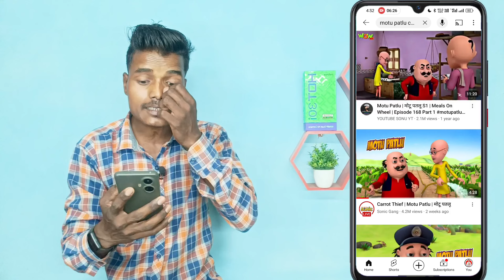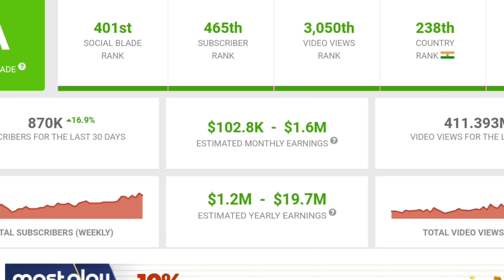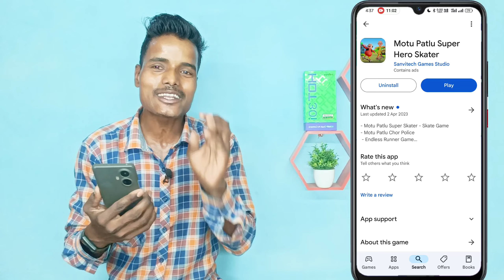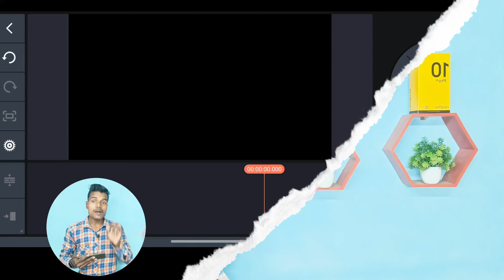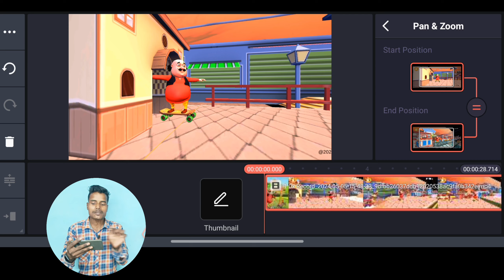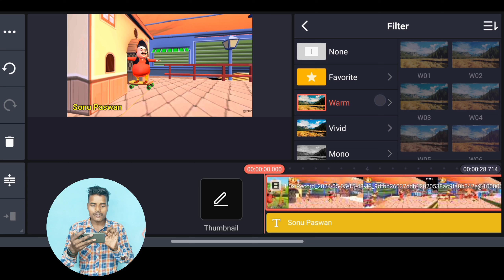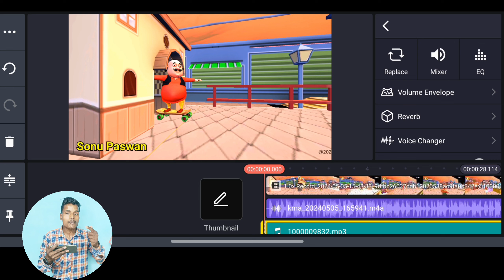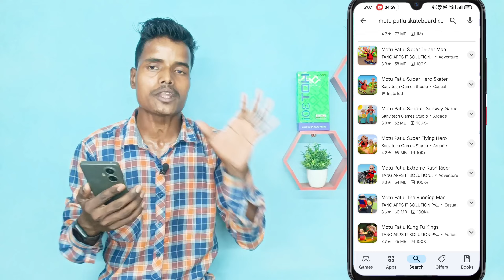Apne mobile se Motu Patlu cartoon Kaise banaye | Cartoon video Kaise banaye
Follow Me On Other Social Media ❤️

motu patlu cartoon video kaise banaye
motu patlu jaisa cartoon video kaise banaye
motu patlu cartoon kaise banaye
chroma toons se motu patlu cartoon video kaise banaye
motu patlu ki tarah cartoon video kaise banaye real
animation video kaise banaye mobile se app how to make cartoon video
chroma toons se cartoon video kaise banaye motu patlu cartoon video kaise banaye mobile se
how to create cartoon animation video cartoon video apne phone se kaise banaen mobile se cartoon story kaise banaye
motu patlu
how to make cartoon animation video in mobile
bangoli cartoon video kaise banaye
how to make animation video
chroma toons add character
motu patlu cartoon video
Best YouTube channel ideas 2024
2024 best YouTube channel ideas
bina face dikhaye youtube se paise kaise kamaye